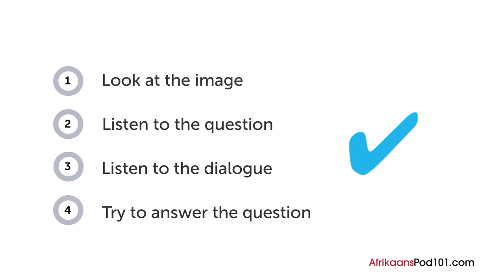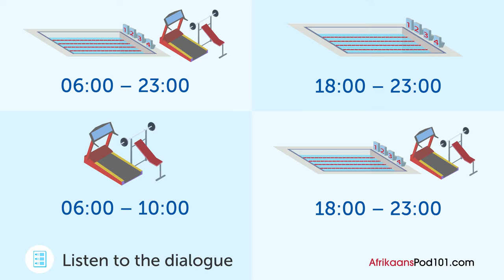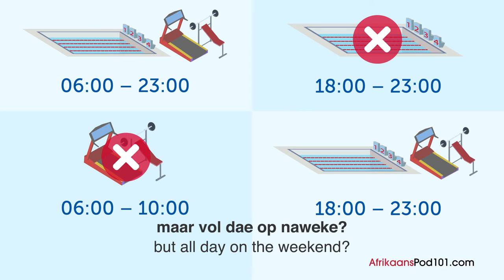Afrikaans Listening Practice - Getting a Gym Membership in South Africa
With this video you will improve your Afrikaans skills.
↓Check how below↓
If you don't understand much Afrikaans and want to be able to understand and speak it, this video is made for you because it will get you to improve your Afrikaans skills!
AfrikaansPod101 is here to help you progress in your Afrikaans study.